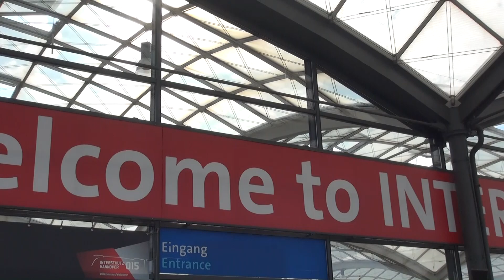INTERSCHUTZ 2015 Inter- und National [Vorführungen]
Natürlich war auch für mich die INTERSCHUTZ 2015 in Hannover ein absoluter Pflichttermin. Neben vielen Fotos, die auf meiner Facebookfanpage, Link weiter unten, zufinden sind, gibt es auch Videos.

In diesem Video sieht man Aufnahmen vom Vorführgelände, sowie als Intro den Schriftzug der Messe am Eingang West.

Wer die INTERSCHUTZ selbst noch erleben will, hat noch bis Samstag, den 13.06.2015 Zeit. Sie befindet sich in Laatzen bei Hannover. Meiner Meinung ein MUSS für jeden, der sich für dieses Genre interessiert. P.S.: Es sind nicht alle Vorführungen in diesem Video zu sehen, falls Fragen aufkommen. Ansonsten schreibt mich an, oder schreibt einen Kommentar zu diesem Video.

06.2015, Laatzen bei Hannover, Niedersachsen - Deutschland.

Beachtet bitte, dass alle auf diesem Kanal gezeigten Videos von mir selbst stammen, eine Weiterverbreitung ohne mein Copyright und ohne vorherige Absprache ist nicht gestattet. Desweiteren verweise ich auf den §23 KunstUrhG sowie für nähere Infos auf meine Kanalbeschreibung.